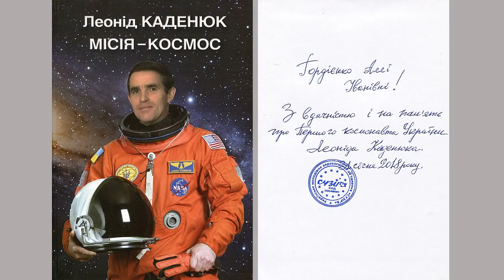Орбіта життя і безсмертя. Леонід Каденюк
Мозаїка вражень до 70-річчя від дня народження першого космонавта незалежної України Леоніда Каденюка.